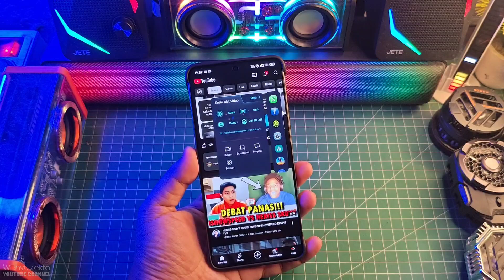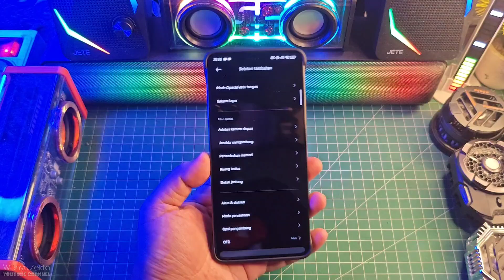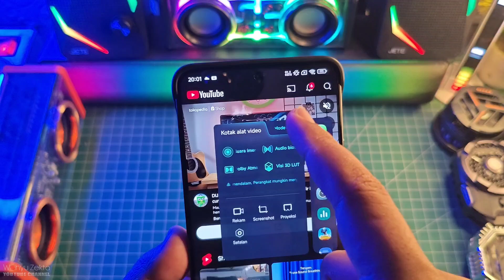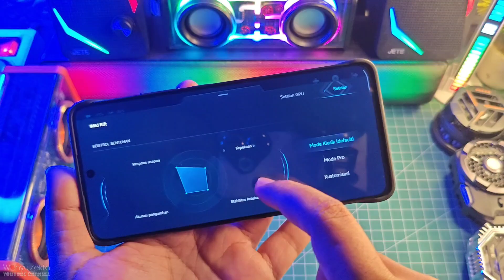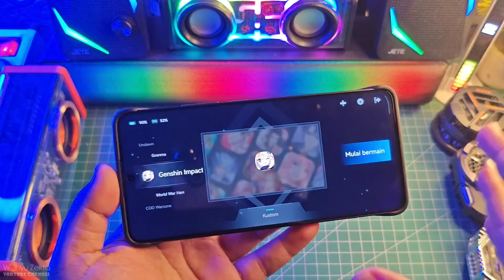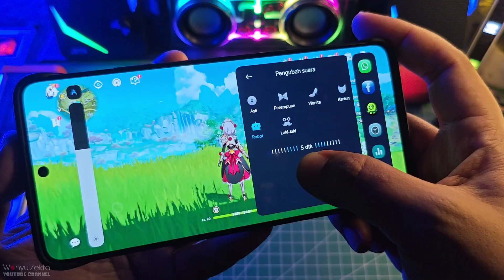New Update Plugin Layanan Sistem Ekor 77 Fitur Baru Nih yang pake default wajib Update!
TEST POCO F6 Security 10.1.1 Ekor 1.1 Tampilan Berubah Fitur baru Test Performa Wild Boost No Limit! Selengkapnya Langsung Ke videonya..

New Update Security 10.1.1 Ekor 1.1 Fitur Baru Bypass Charging

New Plugin Layanan Sistem Ekor 75 stabil Ekor 0.1 CN

Produk yang pernah saya pake :
OFFICIAL GRUP WAHYU ZEKTA OFFICIAL